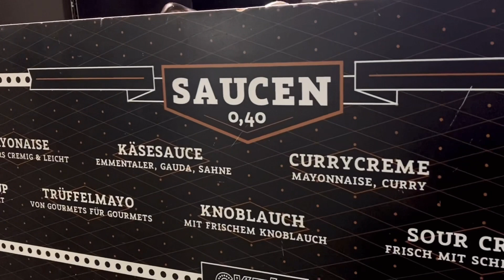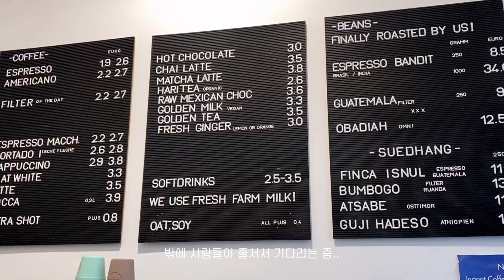독일 일상 여행 VLOG) Hamburg 함부르크 부촌은 어떨까? 골목골목 걸으며 힐링하기 :)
독일 일상 브이로그)
Germany Hambug vlog)

Hamburg 함부르크 부촌 골목 거닐며 힐링하기
함부르크 여행 / 함부르크 맛집
함부르크 마카롱 맛집 / 커피 맛집

Music
- High and Dry w/ Sunny - Ampoff